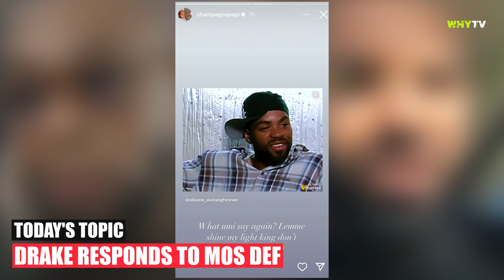Drake Responds To Mos Def After Saying His Music Isn't Hip-Hop 'How You Dare, I'm Biggest Rapper'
Drake Responds To Mos Def After Saying His Music Isn't Hip-Hop